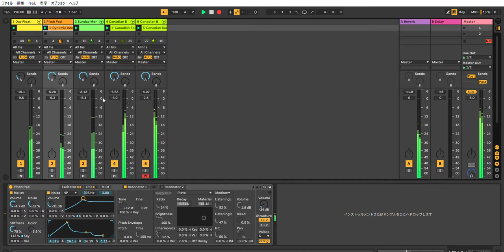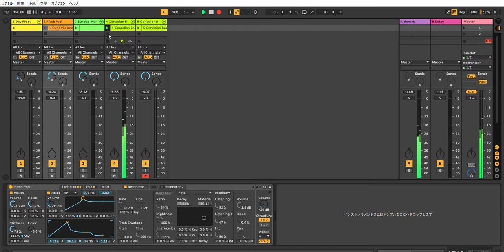Ableton Live 10 Ambient Techno Performence #8